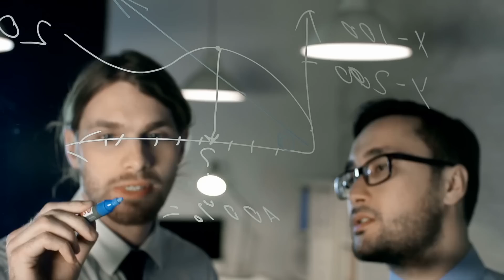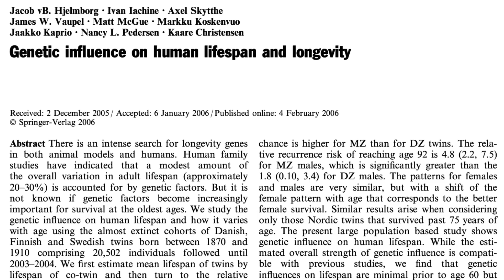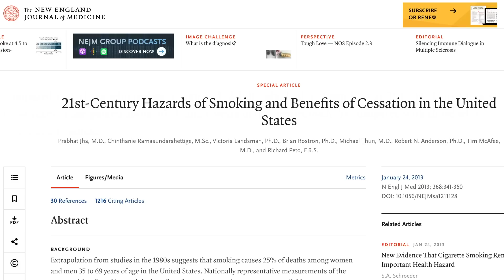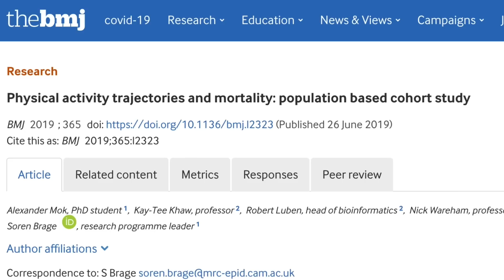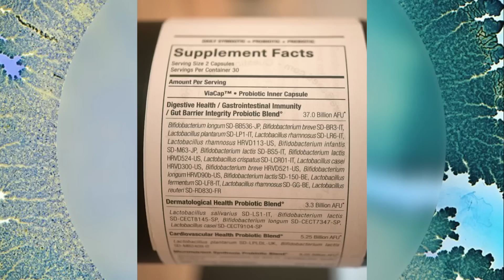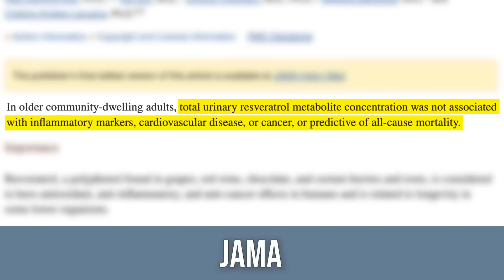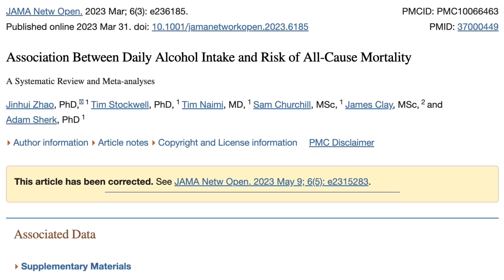5 Things Longevity Scientists Changed Their Minds On (they were wrong)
5 Things Longevity Science Got Wrong

References

Timestamps ⏱

0:00 - Intro
1:02 - Genetics = Biggest Factor
2:12 - Too Late to Quit Bad Habits
5:26 - 25% off Your First Order from SEED
6:19 - Resveratrol
7:48 - Alcohol Increases Lifespan
10:18 - Caloric Restriction More Important than Diet Quality